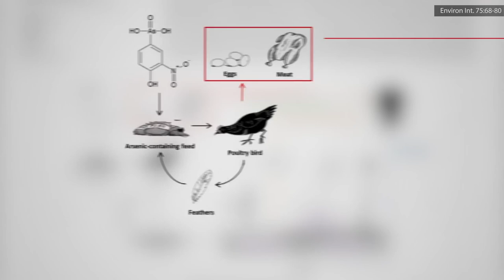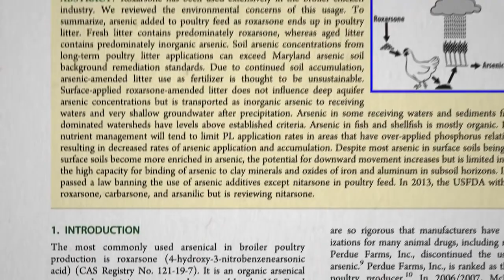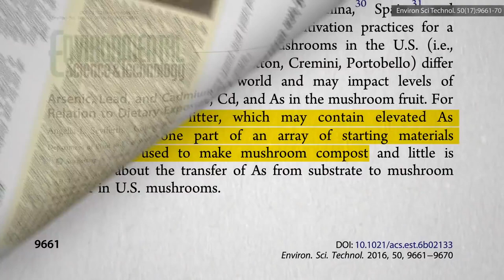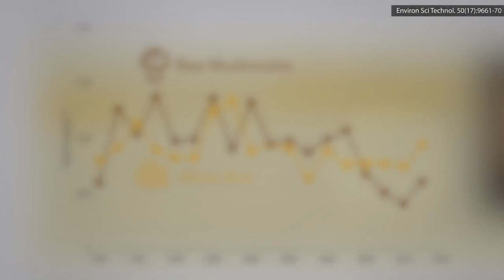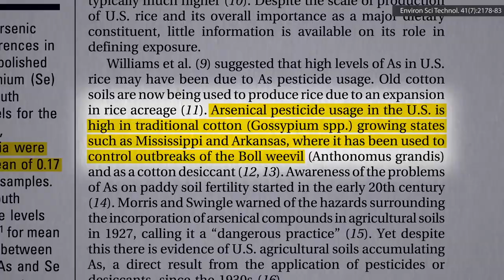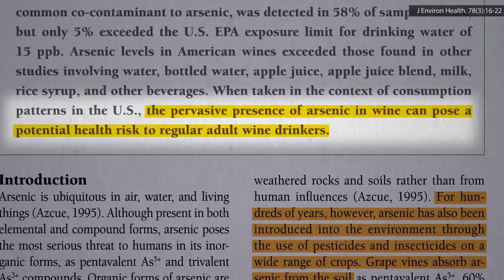Odkud se bere arzen v rýži, houbách a víně?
Když jsou kuřata krmena léky s obsahem arzenu, nejenže se arzen dostává do jejich peří (které jim může být zpětně přidáváno do krmiva jako vedlejší jatečný produkt), arzen se může dostat do jejich tkání a následně i do našich tkání, což vysvětluje, proč celonárodní studie zjistily, že lidé, kteří jedí více drůbeže, mívají v těle větší množství arzenu. Proč by měl průmysl dělat něco takového? V moderních koncentrovaných drůbežárnách může být až 200 000 ptáků pod jednou střechou. Takže podlahy těchto budov jsou pokryty výkaly. Zatímco tato organizovaná živočišná výroba snižuje náklady, současně ale i zvyšuje riziko nemocí. Z tohoto důvodu jsou tam používány léky obsahující arzen a další přídatná antibiotika, aby se v tak nepřirozeném prostředí zabránilo šíření nemocí. A teď si můžete představit, jak se samolibí vegetariáni radují, že nejí kuřata, ale co si myslíte, že se stane s výkaly?
Arzen z léků v krmivech se může dostat do našich plodin, do vzduchu a do podzemních vod, a nachází si cestu do našich těl, ať už jíme maso nebo ne. Dobře, ale o jakém množství arzenu vlastně mluvíme? Každým rokem chováme miliardy kuřat, a pokud byla drtivá většina z nich v minulosti krmena arzenem, tak když si dáme ta čísla dohromady, hovoříme o 200 000 kilech čistého arzenu, který se každý rok dostává do životního prostředí. Hodně z toho končí v našich plodinách nebo přímo v ústní dutině jiných hospodářských zvířat.
Většina arzenu v kuřecích odpadních produktech je rozpustná ve vodě. Existují tedy obavy, že se arzen dostává do podzemních vod, ale pokud se používá jako hnojivo, co to udělá s naším jídlem? Studie o hladinách arzenu v potravinách v USA pocházející ze 70. let identifikovaly vedle ryb dvě potraviny s nejvyšší koncentrací arzenu, bylo to kuřecí maso a rýže, kdy obě mohou akumulovat arzen stejným způsobem. Podávejte kuřatům léčiva obsahující arzen, jako je například roxarson, a skončí v jejich hnoji, který skončí v půdě, a ta nakonec skončí v našem rizotu. Kromě mořských produktů je nyní rýže hlavním zdrojem expozice arzenu ve stravě.
Byl jsem překvapen, když jsem viděl houby mezi pěti nejzávažnějšími zdroji arzenu, ale už méně překvapen, když jsem zjistil, že drůbeží hnůj byl ve Spojených státech běžně používán jako substrát pro pěstování hub. A v průběhu let koncentrace arzenu v houbách dosáhla úrovně jeho koncentrace v rýži, pouze lidé obvykle jedí více rýže než hub. A zdá se, že hladina arzenu v houbách už asi deset let klesá, což bylo potvrzeno v této nejnovější zprávě z roku 2016, která zkoumala asi tucet různých druhů hub: různé druhy žampionů, shiitake, stročky, hlívy, nameko – o těch jsem nikdy neslyšel, maitake, líhovce – o těch jsem také nikdy neslyšel, nebo lišky. Teď už v průměru obsahují jen asi polovinu toho, co rýže.
Stejně jako některé houby mají méně arzenu než jiné, některá rýže ho také má méně. Rýže pěstovaná v Kalifornii obsahuje o 40 % méně arzenu než rýže pěstovaná v Arkansasu, Texasu, Louisianě, Mississippi a Missouri. Proč? Pesticidy na bázi arzenu byly používány víc než století na milionech akrů bavlněných polí, což bylo označeno za nebezpečnou praxi… v roce 1927. Pesticidy na bázi arzenu jsou už nyní zakázány; takže to není otázka nákupu rýže bio vs. konvenční rýže, protože do půdy byly uloženy miliony kil arzenu ještě předtím, než byla rýže, kterou jíte, vůbec zasazena.
Průmysl výroby rýže si toho je velice dobře vědom. Existuje vada rýže způsobená toxickým arzenem (nazývaná anglicky „straighthead“), kde pokud pěstujete rýži v půdě příliš silně kontaminované arzenem, dochází k poruchám růstu. Ovšem namísto výběru čistší zemědělské půdy jednoduše vyvinuli odrůdy odolné vůči arzenu. Takže nyní může rýže naakumulovat spoustu arzenu, aniž by ji to poškodilo. Může být ale totéž řečeno pro spotřebitele rýže?
To samé platí pro víno. Celá desetiletí používání arzenových pesticidů, a přestože jsou nyní zakázány, arzen může být rostlinami stále vysáván z půdy, což vede k všudypřítomné přítomnosti arzenu v americkém vínu, a to může představovat potenciální zdravotní riziko. Je kuriózní, že to shrnuli slovy, že chronická expozice arzenu snižuje u dětí IQ, ale pokud děti pijí tolik vína, toxicita arzenu je pravděpodobně to nejmenší z jejich problémů.